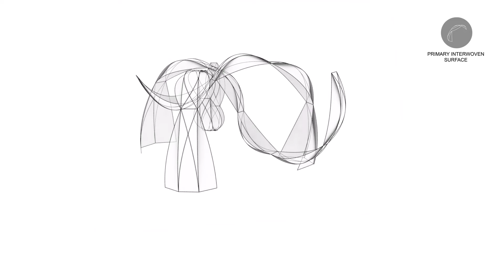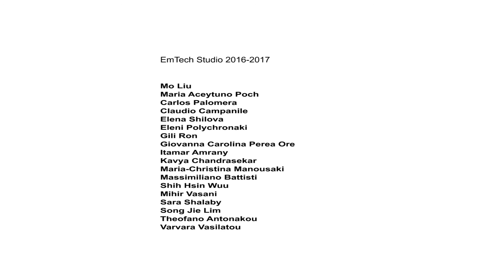Entwine: AA EmTech 2017 Pavilion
Entwine is the product of the 2017 Design/Build workshop within the Emergent Technologies and Design Programme at the Architectural Association School of Architecture in London, supported by TRADA, Hanson Plywood and Media 10. The pavilion is derived from extensive research on plywood composite material systems, specifically on the fields of curved plywood tensegrity. The project’s core aim is to explore the relationships in process between material performance, design and fabrication.

The understanding of tensegrity systems and plywood behaviour resulted in the design of three independent doubly-curved plywood structures, coexisting in equilibrium by support from connecting cables. The spatial arrangement consists of three interconnected subspaces characterised by a different material prevalence, permeability, and form with which the visitor can experience and interact.

The system presents a structural challenge for which the EmTech team has built upon the use of a wide range of computational design and analysis tools along with the production of prototypes and a 1:1 model. The design to fabrication process includes a feedback loop between an initial parametric model and computational FEA tools to evaluate structural behaviour of proposed surfaces and cable arrangements, which reinform design improvements.

The final prototype has been assembled and exhibited at Timber Expo that took place in Birmingham during 10-12 October 2017.